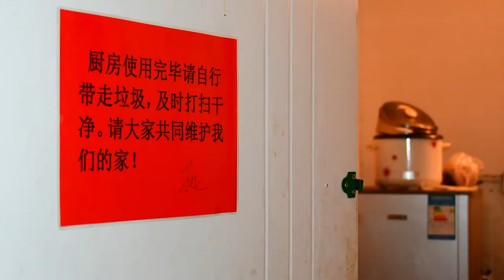Affordable basement in Haidian District， Beijing，China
Everyone knows‘ Slumdog Millionaire’.
but in Chaoyang District, Beijing. The poor lives in basements under the mansion. it is not a movie.
It’s rather unfortunate that in today’s society people in Beijing are still forced to live in small and crowded spaces in the basements of large mansions.